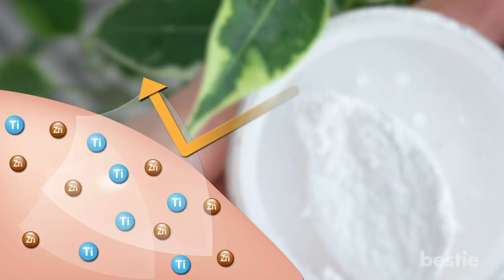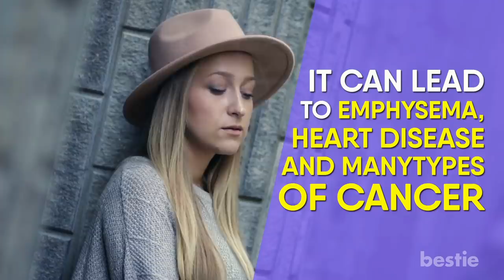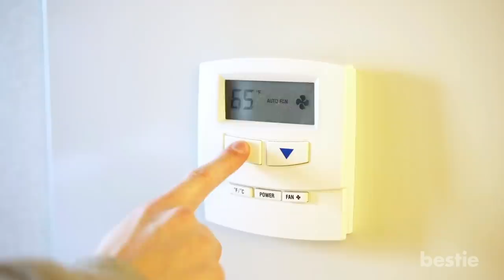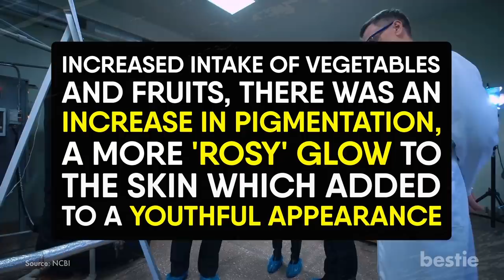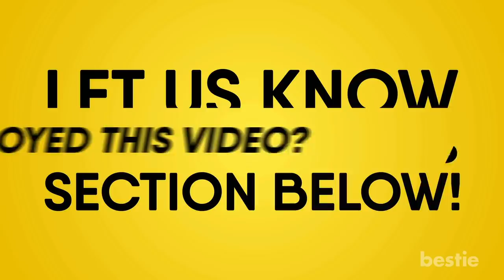17 Bad Habits That Make You Look Older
From stress, excessive drinking, poor diet, frowning to multitasking and more, watch till the end to learn about all of them.

Timestamps:
Intro - 0:00
Sleeping On Your Side - 00:54
Not Wearing Sunscreen - 01:25
Eating too much sugar - 02:00
Rubbing Your Eyes - 02:33
Smoking - 03:00
Not Washing Your Face at Night - 03:24
Stress - 03:52
Turning Up The Thermostat - 04:23
Sipping On Straws - 04:23
Poor Sleep Habits - 04:55
Lack Of Exercise - 05:17
Excessive Drinking - 05:42
Harboring Anger And Grudges - 06:04
Poor Diet - 06:44
Frowning - 07:51
Multitasking -  08:16
Sitting All Day - 08:45

Summary:
1. Sleeping On Your Side: If you’ve noticed how you wake up with creases, lines and wrinkles on your face after sleeping in a sideways position, then that most likely is one of the major causes of ageing on your face. Sleeping on your side squashes your face into the pillow, causing wrinkles. That’s why they say that sleeping on your back is one the best ways to get up well-rested, feeling fresh and youthful.

2. Not wearing sunscreen: Next time you forget to put on sunblock, go back and put it on. Sun protection is the best way to prevent premature aging. It’s more important than everything else combined. Ideally, you want mineral sunscreens with zinc and titanium because they block all harmful UV light and last longer. And they don’t cause allergic reactions.

3. Eating too much sugar: There is evidence that suggests high-sugar diet contributes to premature aging. Excessive sugar can dehydrate body cells, including skin cells. Wrinkles can occur as a result of dehydration, and the best way to stay hydrated is to drink a lot of water. As a result of dehydration, loss of collagen and elasticity can lead to sagging skin and loss of hyaluronic acid, both of which can hurt your skin’s ability to retain water. This makes fine lines and skin scaling even more apparent.

4. Rubbing Your Eyes: Rubbing one’s eyes is often a reaction to being tired. It’s almost instinctive. However, as is the case with most habits, a problem occurs when it’s chronic. The issue with rubbing your eyes all the time is the sensitivity of the skin around them. It’s one of the places where aging signs first appear. The pressure applied to the skin can break small blood vessels, leading to the formation of dark circles and drooping eyelids.

5. Smoking: It’s no secret that smoking is bad for your health. It can lead to emphysema, heart disease and many types of cancer. But did you know it affects how you look, too? Smoking is probably one of the worst things you can do as it induces wrinkles  making you look more pale, It also creates vertical lines around the lips. The toxins in cigarettes can also break down the elasticity of your skin, which leads to sagging.